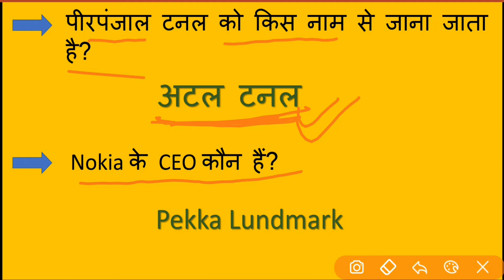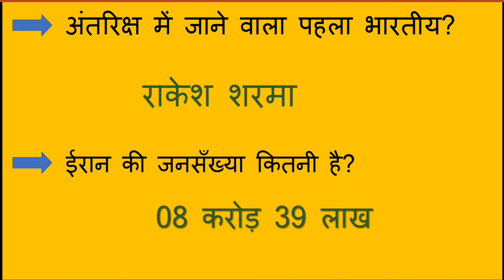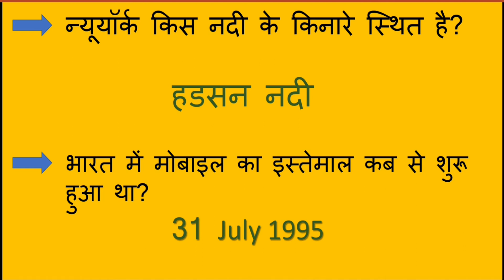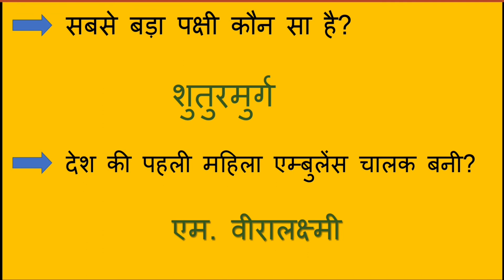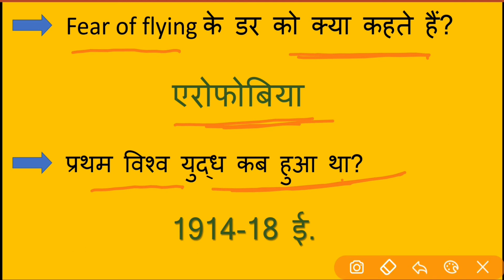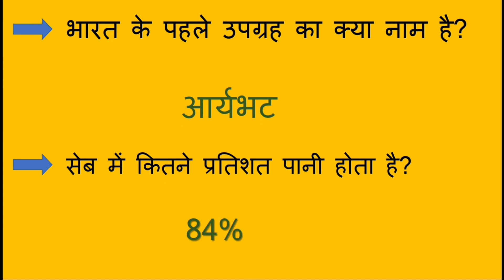General Knowledge 2021 || सामान्य ज्ञान || Current & Past Questions | English & Hindi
Education Taker
education taker

BPSC 67th Notification 2021 ||Bpsc 67th Syllabus|| Bpsc 67th notification |67th bpsc notification|
आ गया bpsc 67th का एग्जाम फॉर्म
aa gya 67th bpsc ka exam form
67th bpsc syllabus 2021
67th bpsc syllabus

67thbpscsyllabus
67th_bpsc_gk_gs_ga

67th bpsc gk questions
67th bpsc gs Questions
67th bpsc ga questions
67th bpsc general knowledge
67th bpsc syllabus
67th bpsc notification
6th bpsc syllabus 2021
67th bpsc notification 2021